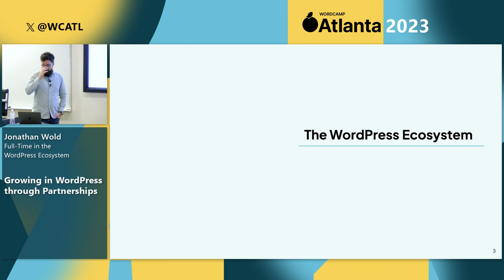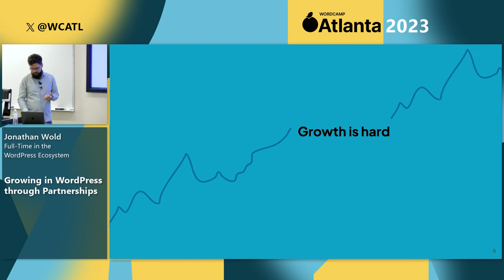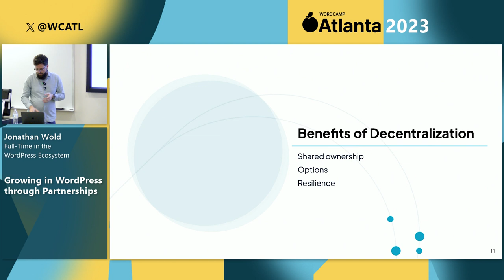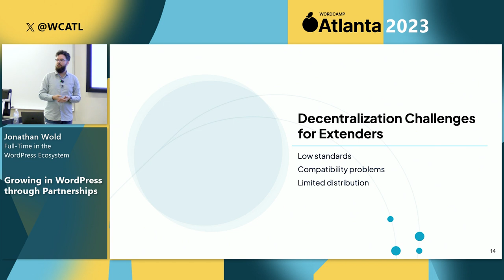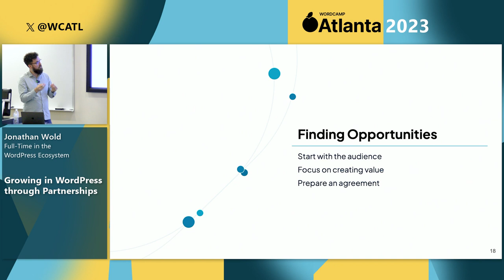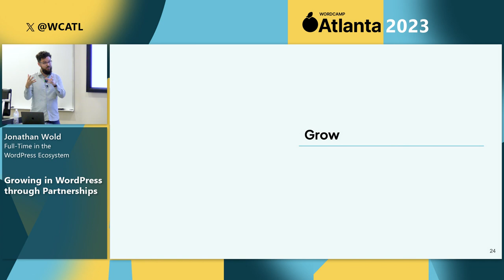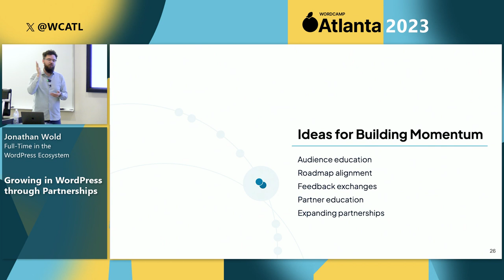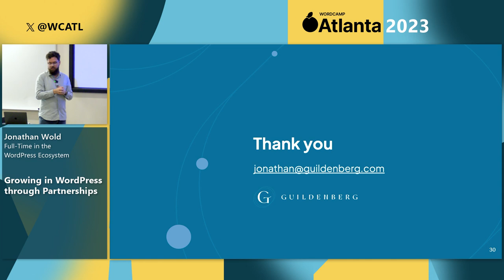Growing in WordPress through Partnerships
WordPress as an Open Source ecosystem is decentralized and we all enjoy the benefits.

There are tradeoffs of decentralization, though. Strategic partnerships are the key to mitigating those tradeoffs and growing in the WordPress ecosystem.Presentation Slides »